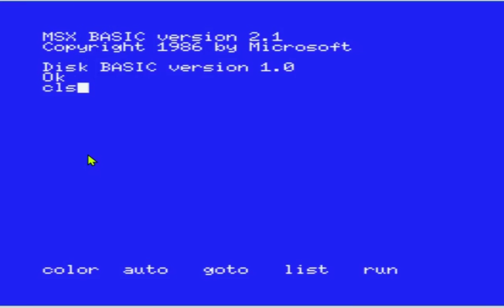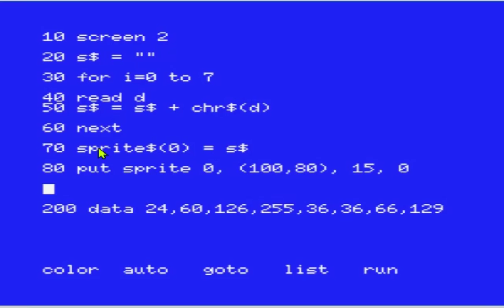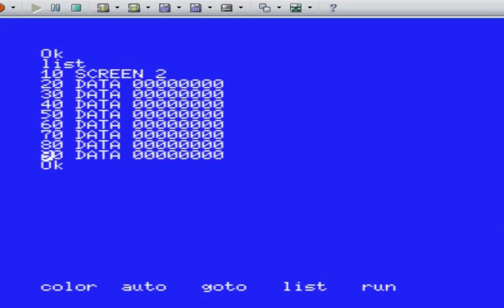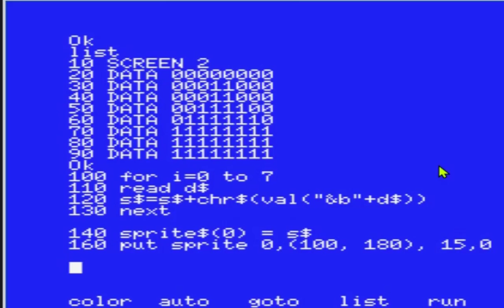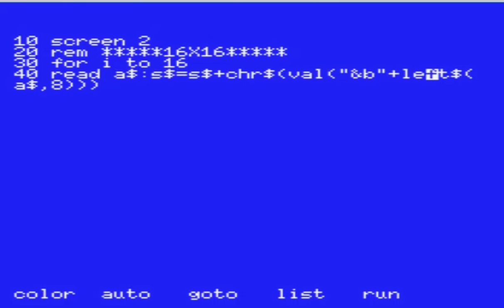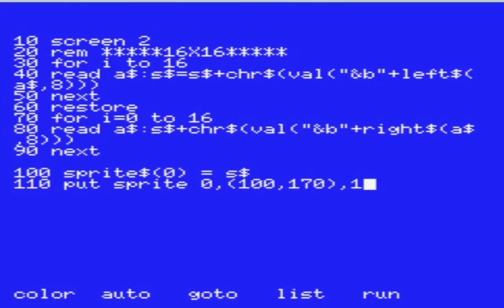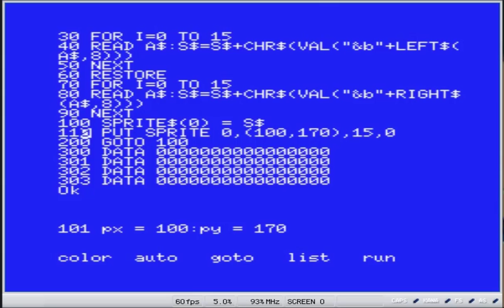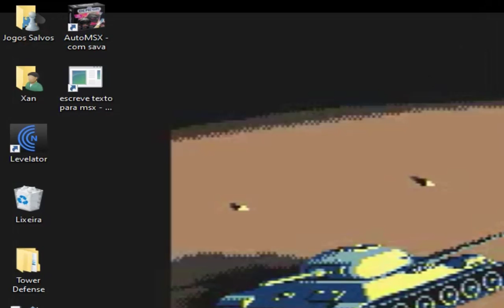Basic para MSX criando Sprites